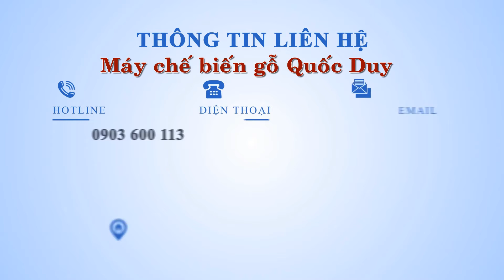GN 6S23 I Máy bào 4 mặt 6 trục cao tốc option thêm bộ đưa phôi tự động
- Máy bào bốn mặt cao tốc dao thẳng GN 6S23 được thiết kế với khung máy vững chắc, động cơ hoạt động ổn định.
- Tốc độ dao bào 6000 vòng/phút. Chiều rộng bào được 10 – 230mm.
- Hệ thống cấp dầu bôi trơn hoạt động liên tục giúp máy hoạt động trơn tru, hiệu quả.
- Màn hình làm việc với giao diện đơn giản, nút nhấn dễ dàng điều chỉnh thông số máy.
- Hệ thống hút bụi hoạt động với công suất cao giúp làm sạch bề mặt sản phẩm trong thời gian gia công.